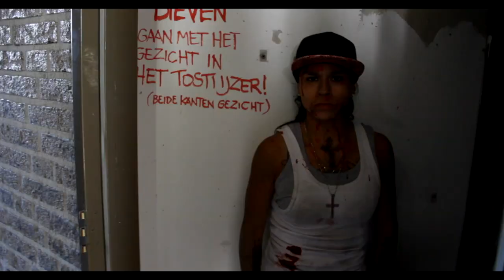bloody niknak - ze maken me groter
De Clip  Ze maken me groter
motovatie Dingen
edit by Juanbeatz